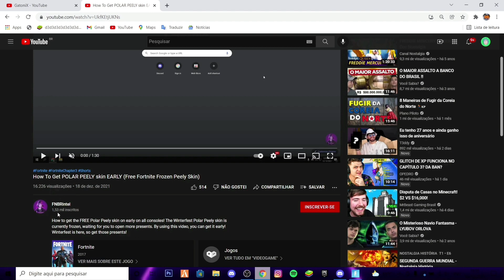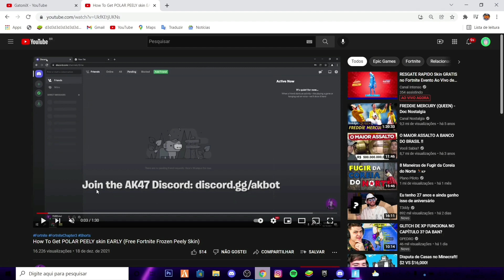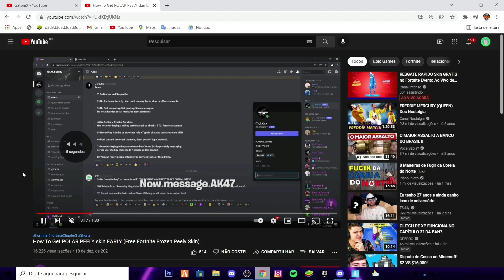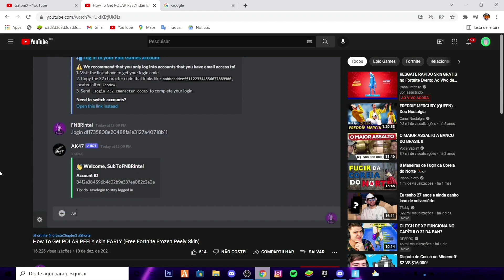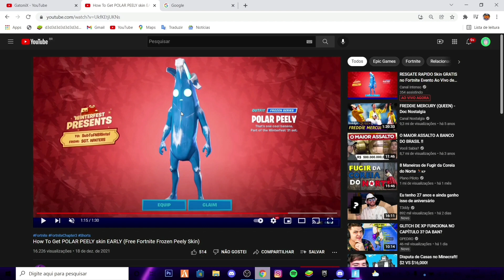COMO PEGAR AS SKINS DO EMBANANADO CONGELADO E ISABELLE DE NATAL ANTES DA HORA! FORTNITE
▬▬▬▬▬▬▬▬ஜ۩۞۩ஜ▬▬▬▬▬▬▬▬
ılı.lıllılı.ıllı.      Sejam Bem-vindos          ılı.lıllılı.ıllı.
▬▬▬▬▬▬▬▬ஜ۩۞۩ஜ▬▬▬▬▬▬▬▬

Me apoie na loja de itens! Code: GatoniX

👌🏼 Hoje irei mostrar a vocês, como pegar as Skins de Natal antes da Hora!

🌴 Quer fechar parceria comigo? Entre em contato conosco, pelo meu e-mail!

🔰 Link do meu canal na Twitch!

OBS: Se vc está procurando algum Grupo/Laboratório do Canal, não tem mais como entrar pela Descrição, entre no meu Discord que está abaixo, pois lá tem o Link de TODOS os Grupos! Obrigado.

Opa! Fala ae seus mitos, como vocês estão? Quer se tornar um inscrito fiel, né? Então é só seguir os passos abaixo!

🔰 Compartilhe!

🔰 Comente!

Pronto, agora você é um inscrito fiel!